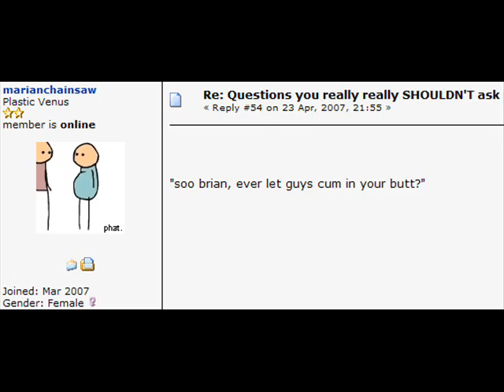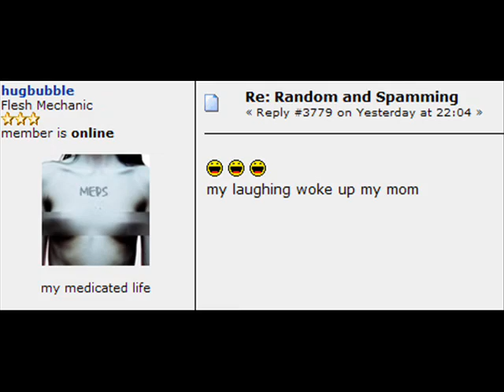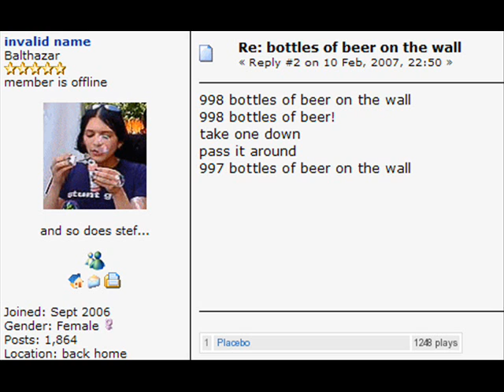PFWW 1st Anniversary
For all the guys on the PFWW forum. Especially those with penises.